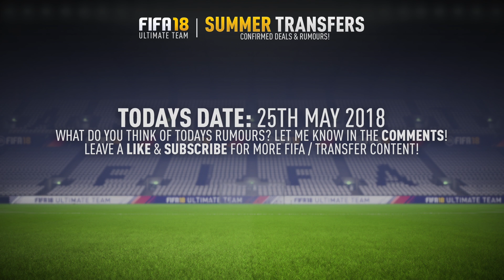SUMMER TRANSFERS! CONFIRMED DEALS & RUMOURS! w/ FRED, RABIOT & MORE! | FIFA 18 ULTIMATE TEAM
In this video I am showing some SUMMER TRANSFERS! CONFIRMED DEALS & RUMOURS! This video includes FRED TO MANCHESTER UNITED, INIESTA TO VISSEL KOBE, RABIOT TO ARSENAL & MORE!